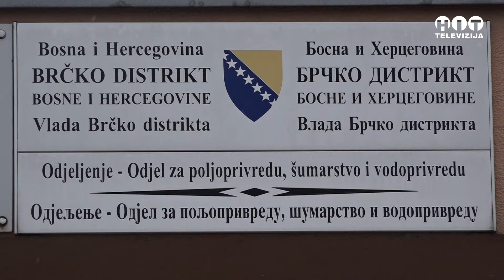Brcko distrikt - Zasto je obustavljen ostrel stetocinske divljaci? - Hit Televizija Brcko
Zasto je obustavljen ostrel stetocinske divljaci? - Brcko distrikt - Hit televizija Brcko